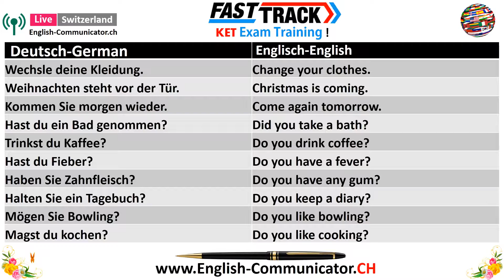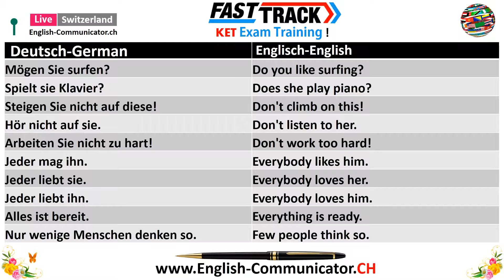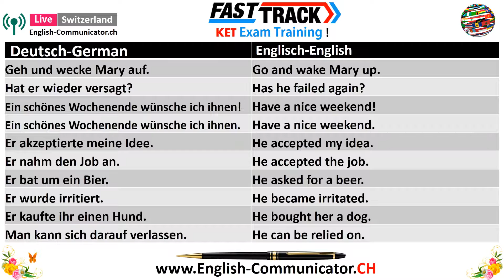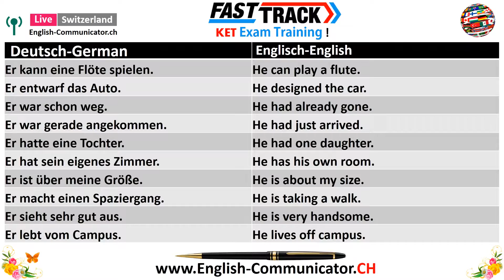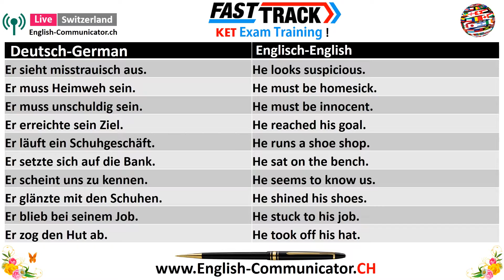# 04 KET Key English Test Cambridge Prüfungsvorbereitung Englisch Sprachkurse Info im Deutsc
Englisch Sprachprüfung Cambridge Englisch Englisch Test Lesen Schreiben Sprechen Hören Zurich Aargau Baden Bern Brugg Dietikon Englisch Sprachkurs Lehrunterricht Unterricht Aarau Wettingen KET Key English Test Cambridge Exam A1 A2 B1 B2 Stufe Niveau in German im Deutsch prüfvorbereitung  sprachschule
sprachunterricht In german Auf Deutsch Stufe niveau level A1 A2